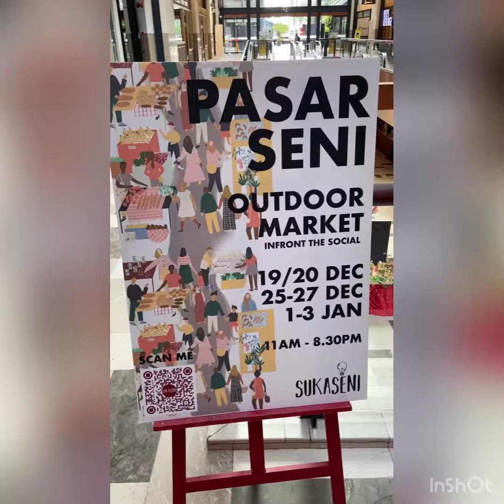KL cafe hopping || Delifrance Publika